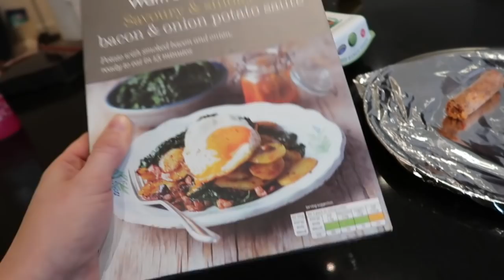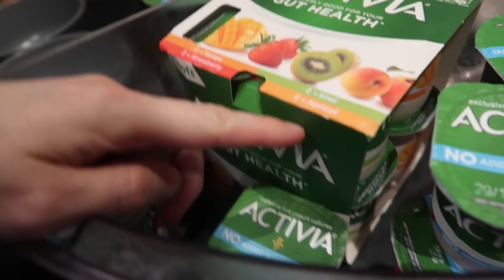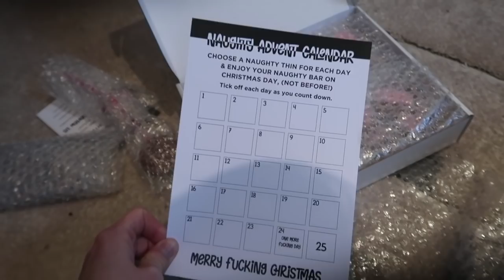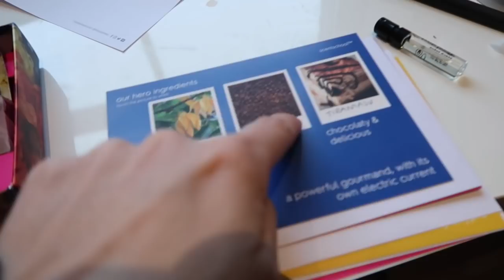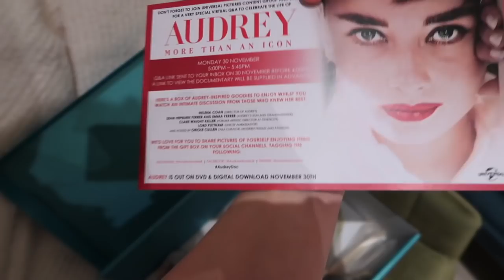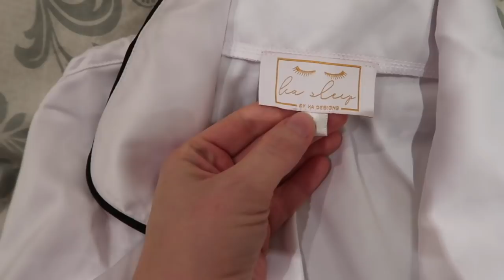Cat chewed my vibrator + potential wedding shoes? | Weekly Vlog #177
This weekly includes: leaving the house for the first time in 2 weeks, trying on Dr Martens, a perfume school class, a workout, kitten eating my sex toy and more!

Floral Street Discovery Set (without the school bit, just the fragrance)
Audrey More Than an Icon trailer: